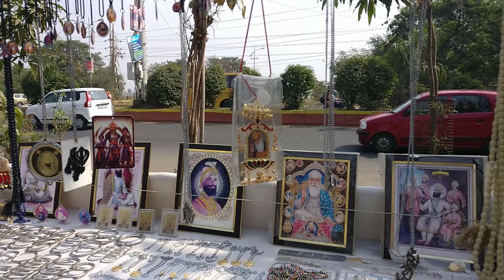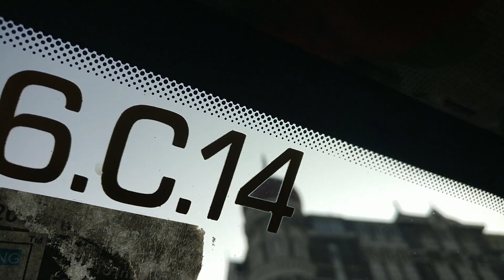Vlog | Gurudware | Mumbai | CST | Boat Ride | Tour | Taj Hotel